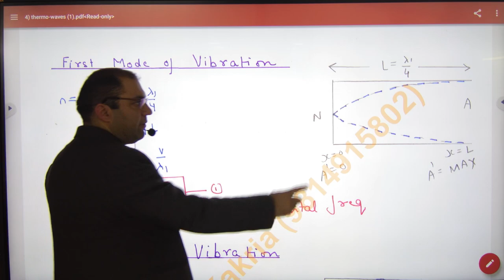385 Standing waves in a pipe open at one end & clsoed at other end